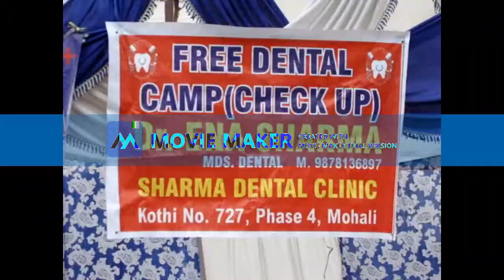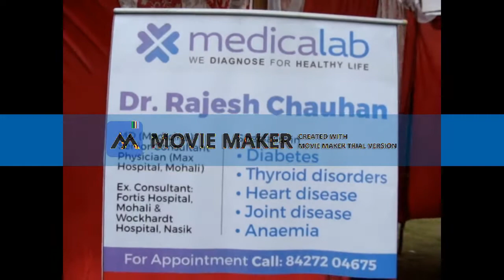guru har Rai sahib ji da parkash divas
amb sahib gurudwara sahib vikhe 3 din da samagam